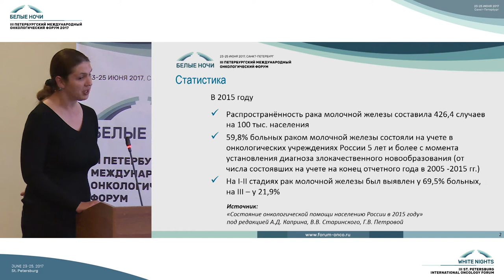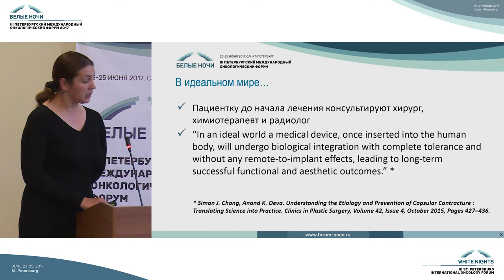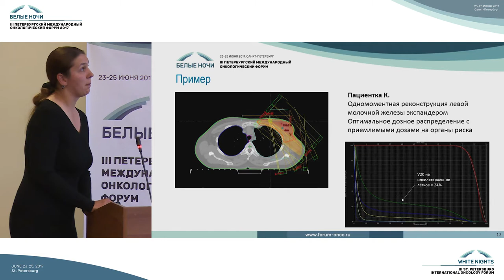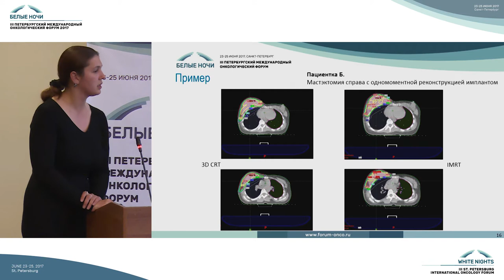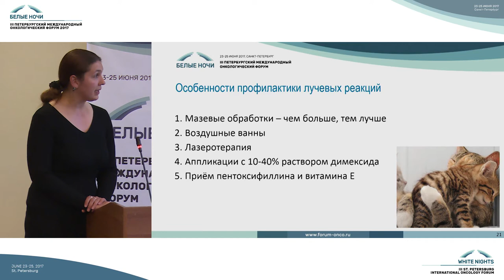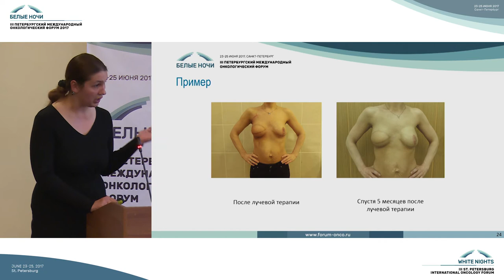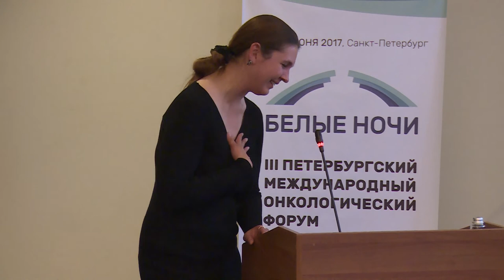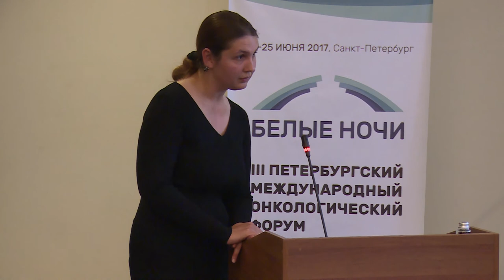Лучевая терапия больных РМЖ после радикальной мастэктомии и реконструктивных операций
Станислав Михайлович Иванов (Москва)

Лучевая терапия больных раком молочной железы после радикальной мастэктомии и реконструктивных операций

Актуальные вопросы современной радиоонкологии